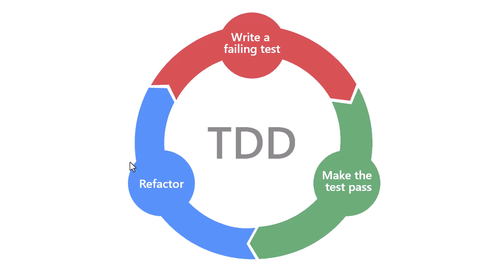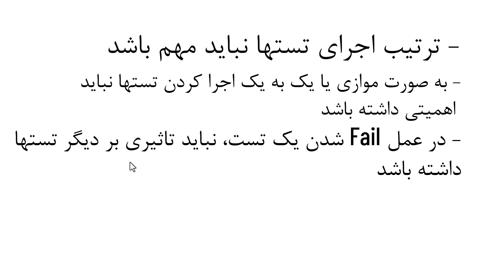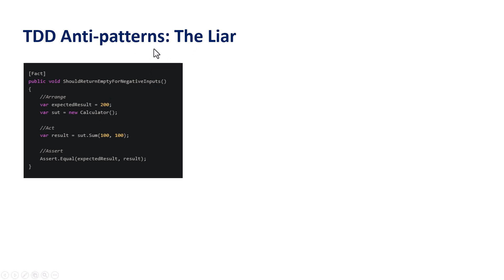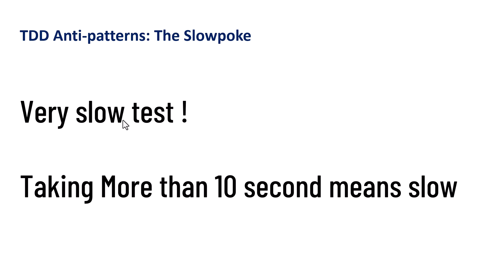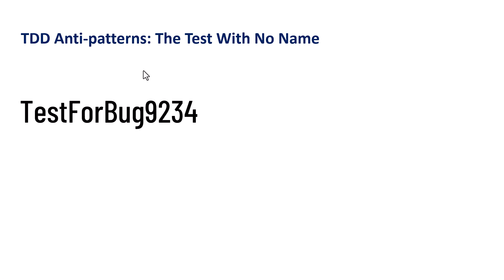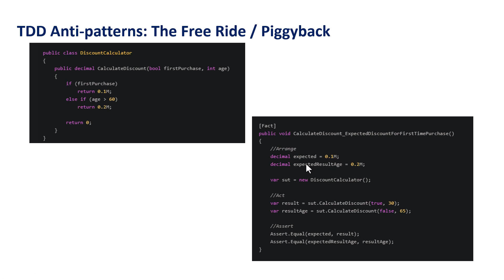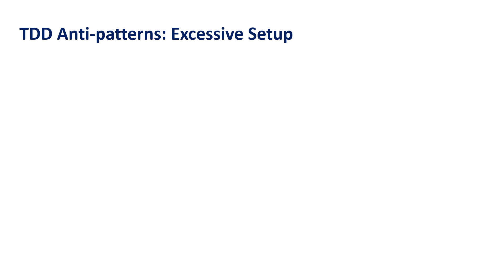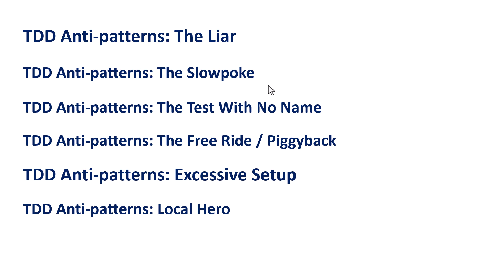بررسی آنتی پترنها در روال تست نویسی